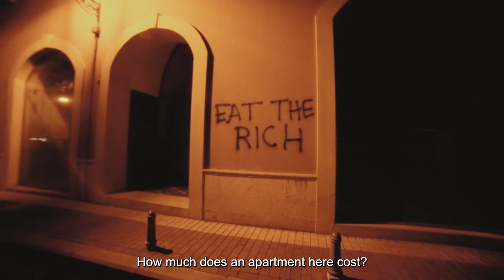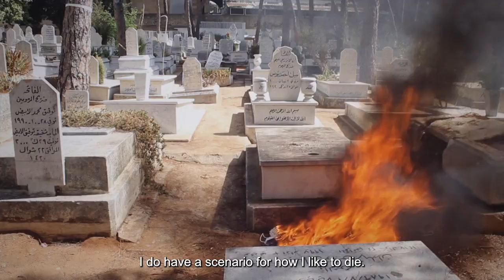ANXIOUS IN BEIRUT - Trailer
Zakaria Jaber - 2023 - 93 min  - sottotitoli italiano, inglese
Domenica 22 Ottobre 2023, 18:00
Cinema Lux art house

Prima svizzera

Nel costante desiderio di catturare, registrare e comprendere la città di Beirut, ma anche se stesso, il regista Zakaria Jaber ha cercato di dare una narrazione coerente alla storia alla sua città. Attraverso la continua intersezione tra il generale e il personale, il pubblico e il privato, l'antico e il vecchio, il generale e personale, il pubblico e il privato, il vecchio e il giovane, siamo in grado di rispondere alla domanda: perché siamo ansiosi a Beirut?